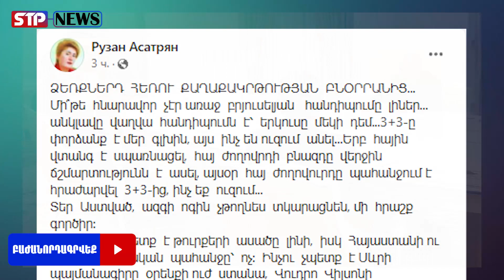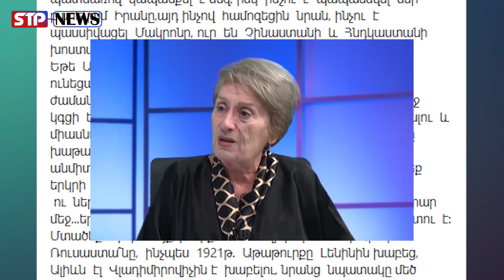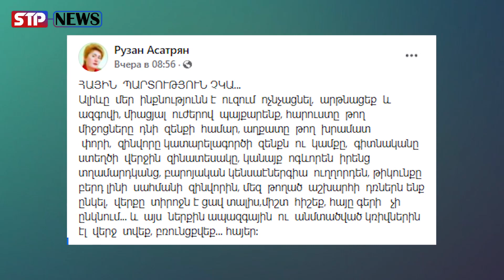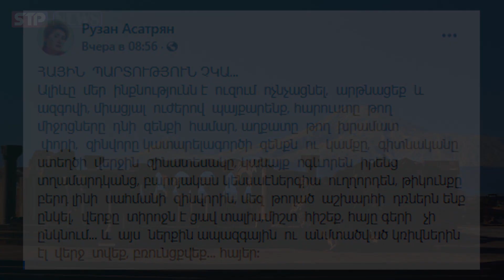Ձեռքներդ հեռու․ ալիևը Վլադիմիրովիչին խաբելու է․․․Տեր Աստված, մի հրաշք գործիր: